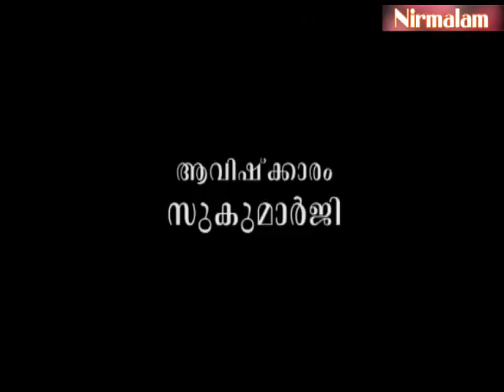Geetha​​​​​​​ vyaghyaanam 155 |സുഖദുഃഖങ്ങളെ സമമായി അനുഭവിക്കാമോ?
ആമുഖം: അനന്തസമാധിയെ പുല്‍കിയ സംപൂജ്യ ആചാര്യസ്വാമികള്‍ ശ്രീ. നിര്‍മ്മലാനന്ദഗിരി മഹരാജ് ഗുരുകൃപയാല്‍ അനുവദിച്ചുതന്നിരുന്ന 'ശ്രീമദ് ഭഗവദ് ഗീത'യുടെ വ്യാഖ്യാനം. നൂറ്റിയമ്പത്തിയഞ്ചാം ഭാഗം.